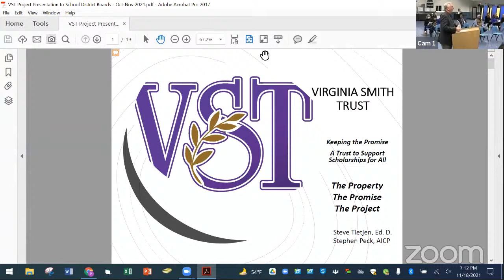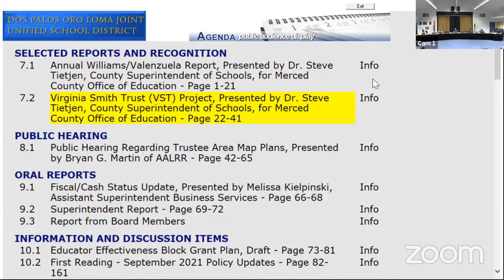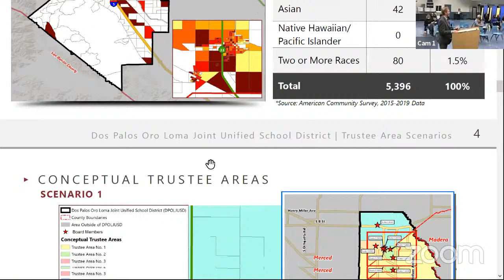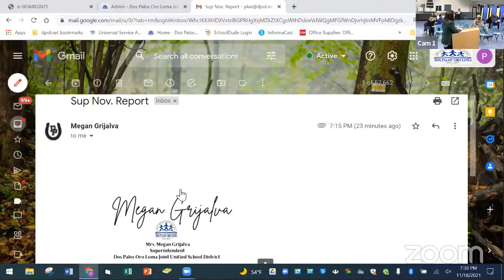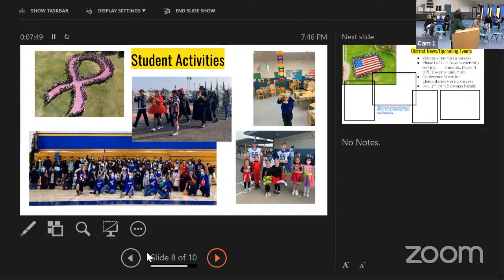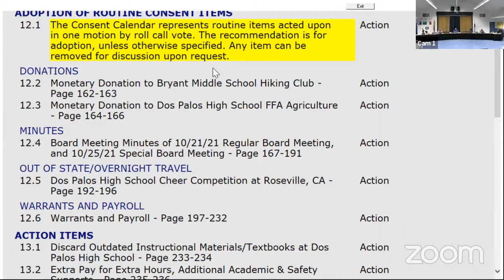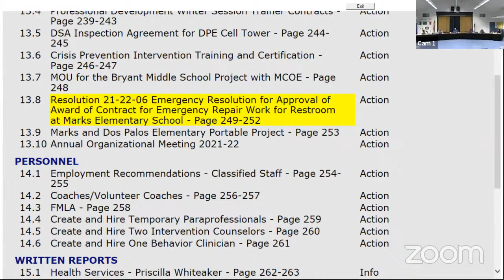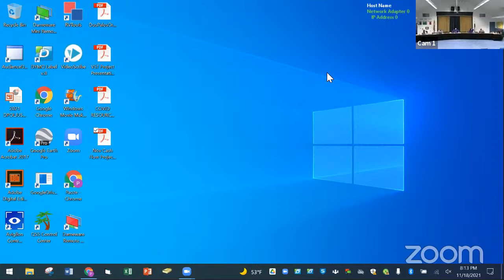DPOL Board Meeting 11-18-2021